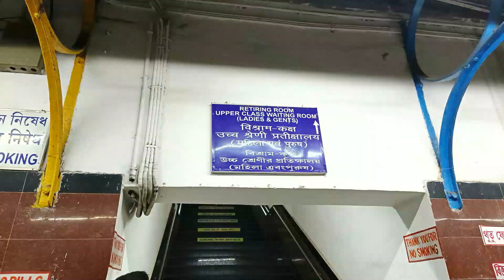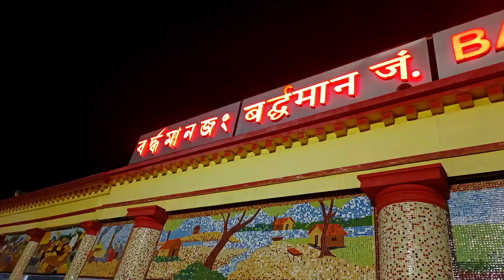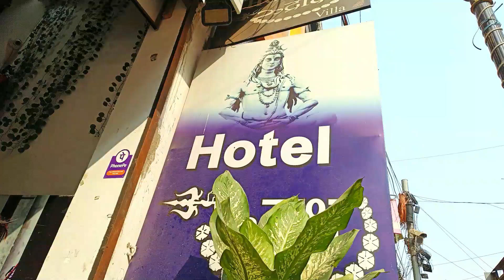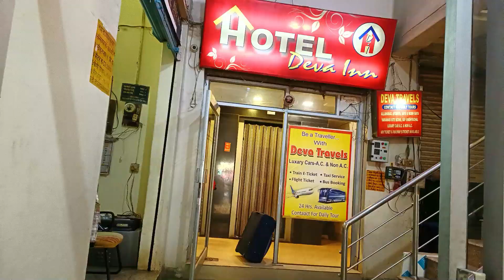Varanasi Tour Part 1/ Varanasi Pouchhei Hoiran Hote Holo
Hello Friends.
I am Piyali. This is my channel Piyali Dot Lifestyle. You are always welcome For watching my video.
Please Support me and love you all.